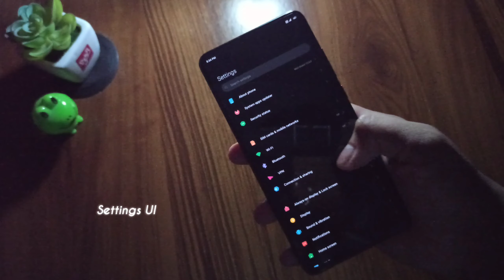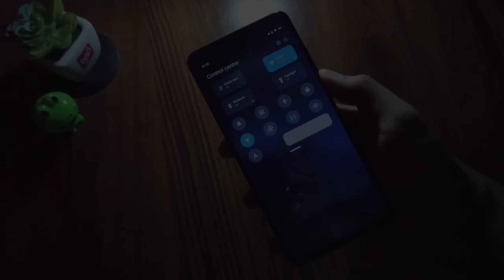Just Sharing My Favourite Theme For MIUI 12 | Also works for MIUI 11 !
In this video, I'm just sharing my favourite theme for MIUI 12. This theme also works for MIUI 11.

I know it's is a old theme but so far this is the best theme that I found for MIUI 12 in my opinion !
Try it, if u like !

Developer : Rafael Henrique

Note : I downloaded this theme with India region. In case, if ur from different region & unable to find the theme in themes store then please change ur region to India in Phone Additional settings. After downloading the theme, you can change the region back to your region.

Thanks ❤️